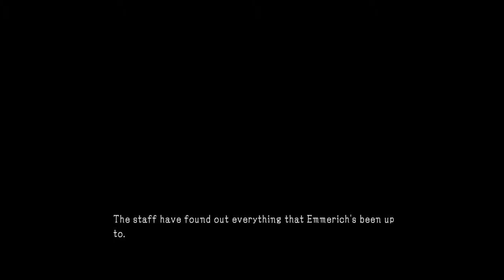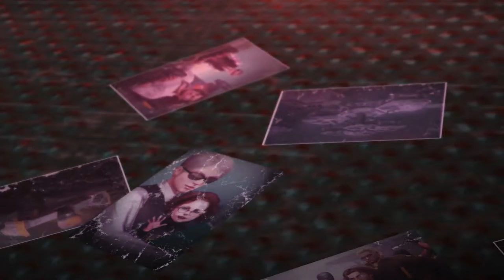Metal Gear Solid 5: The Phantom Pain (Part 46) Emmerich's Trial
He's in a lot of trouble.